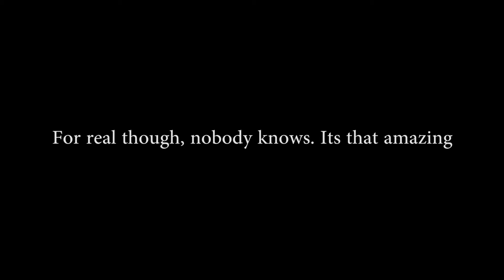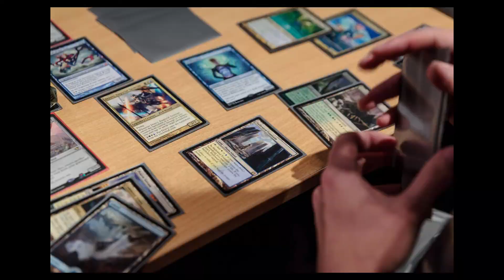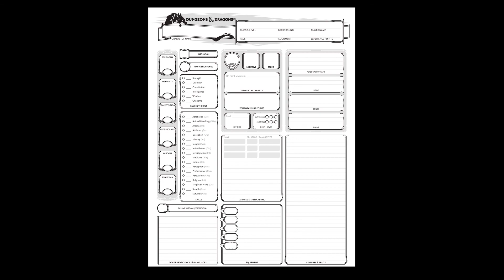Welcome to Dungeons and Dragons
D&D is like life, you get what you give. If you sit quietly and do nothing, you'll get nothing. If you engage and try things out, you get stuff!.

Lets talk about Dungeons and Dragons shall we. This is my favorite game ever and for alot of people, theirs too after they play once. In the series I'm gonna rant about various points and subjects within the game and try to help other people understand more about the game and what to expect. That or I'm gonna ramble on about nothing cause I could talk about this stuff forever.